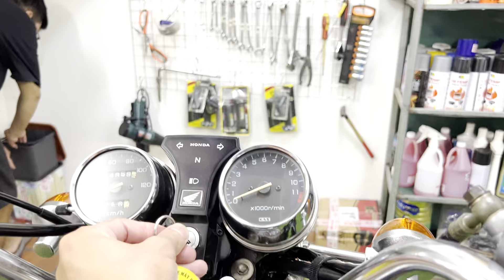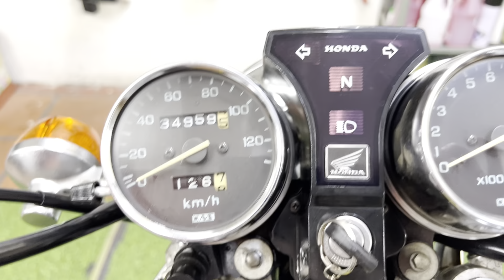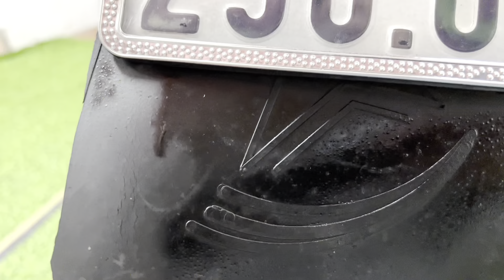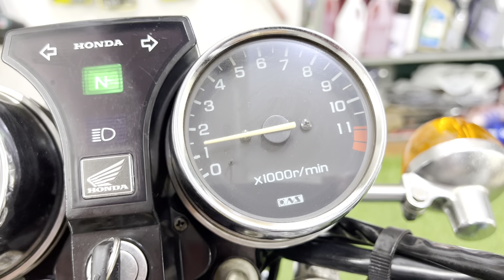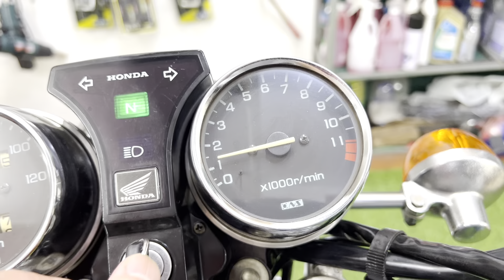Honda Cm125 siêu đẹp,zin đến từng con ốc nhỏ.DT 0905958889.Xe Máy Hoàng Anh 999 Hồng Hà,Hoàn Kiếm,HN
☀ Honda CM125cc dkld 2007 zin 100% từ máy đến sơn và cái biển nó đẹp má ơi luôn 29T1-25868. Máy zin đại đại chất nổ đếm từng tiếng, đúng chất Cm125cc luôn, sơn zin đẹp căng mọng, xi mạ sáng bóng ko han gỉ. Cụm đồng hồ hoạt động đầy đủ và hoàn hảo. Đã lắp chống đổ inox cánh bướm loại lớn cực hợp với xe, pha lên ledtun trắng sáng kinh hoàng. Xe đã dc bảo dưỡng tổng thể và thay dầu máy hiện đang trong tình trạng siêu hoàn hảo, sẵn sử dụng. Zá trên sáu chục triệu. Anh em alo nhé.